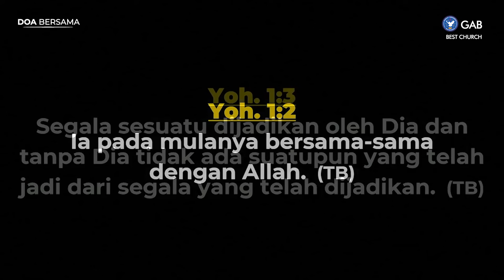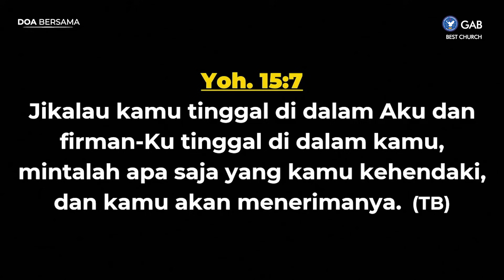Doa Malam | Jemaat Online Gereja BEST | Ps. Fengky Maukar | Kuasa Firman Mencipta